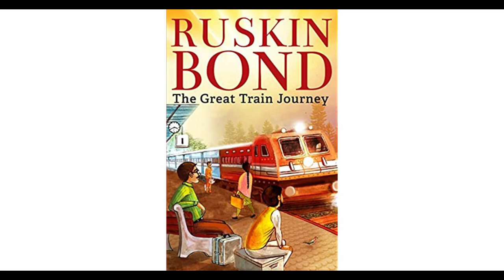The Great Train Journey by Ruskin Bond-Audiobook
Hello!
If you are a fan of reading books but don't have time,
oh man, you're at the right place
I will be reading books (or make audiobooks [all the same xd]) for you and help you enjoy books from your favourite authors!!
You can also give me book ideas in the comment section!

and do share so passionate people like you can also enjoy :)